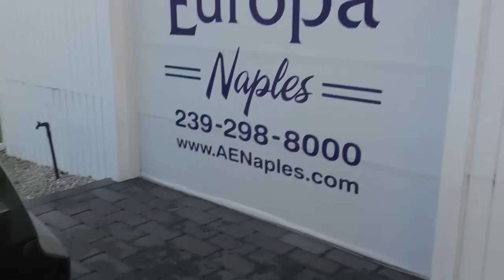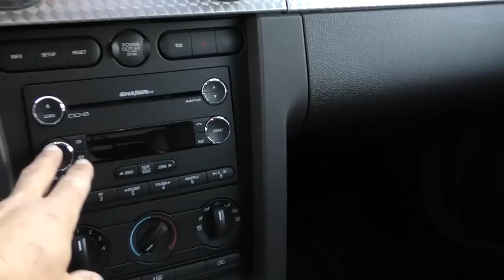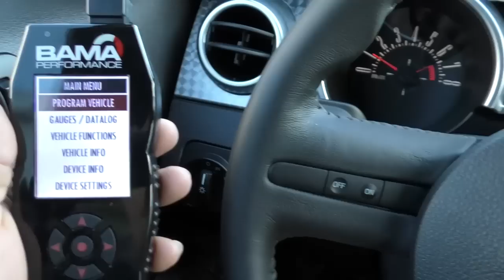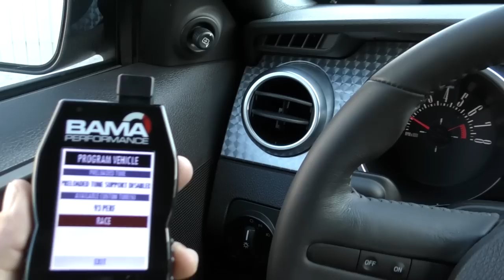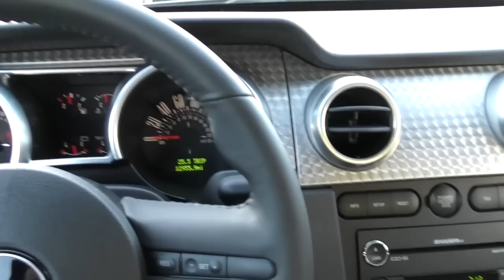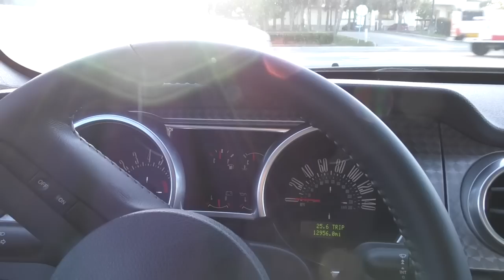2008 Ford Mustang Bullitt #779 with the perfect performance mods - Review by Bill Auto Europa Naples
*SOLD* 2008 Ford Mustang Bullitt with Performance Mods - 1 Owner and 12K Miles.  Full review and test drive by Bill. *SOLD*